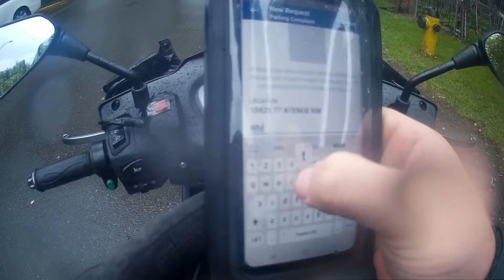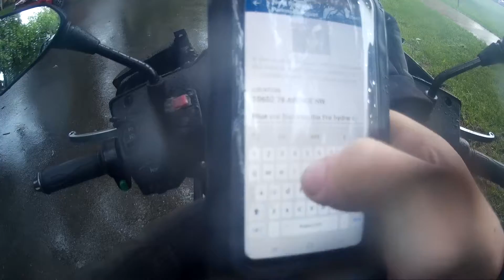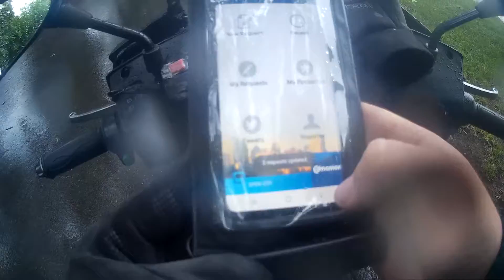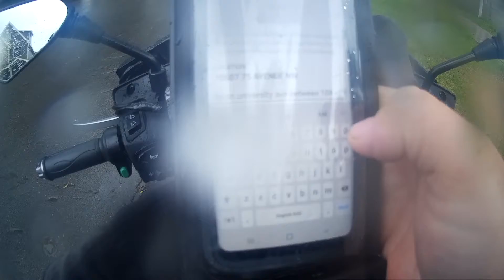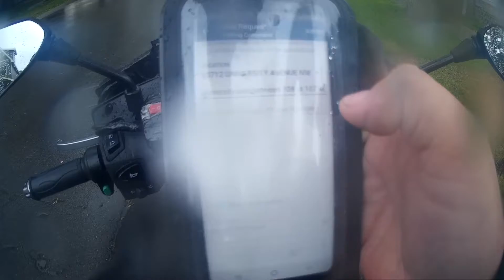- WORLDS MOST STUPIDEST PEOPLE MOTO VLOG